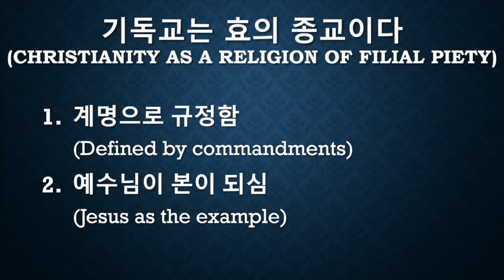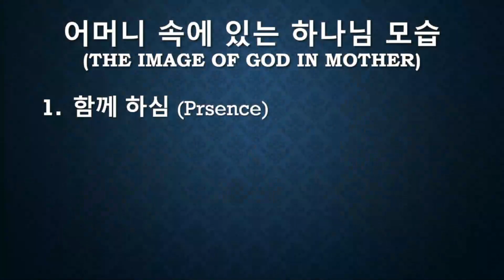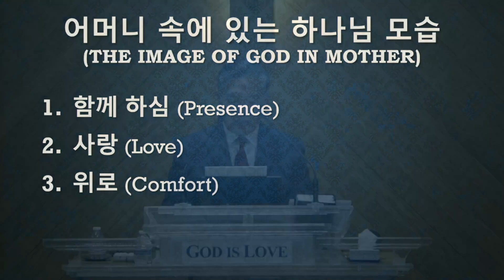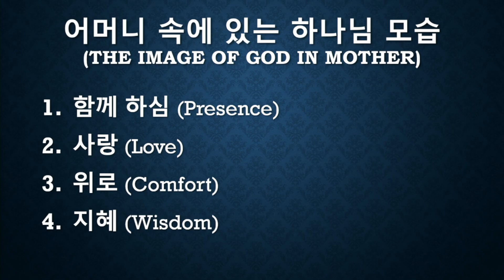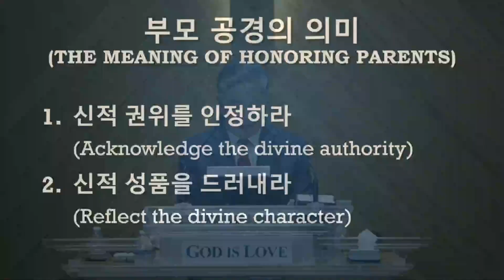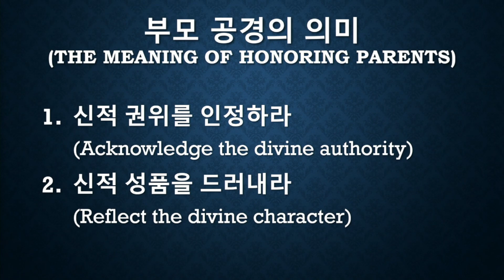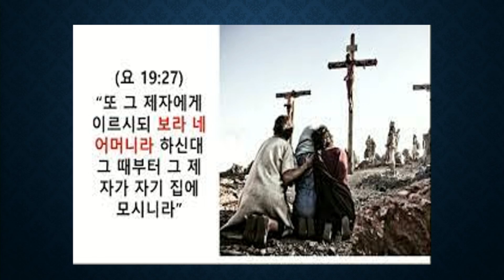다시 부모 공경을 말하다